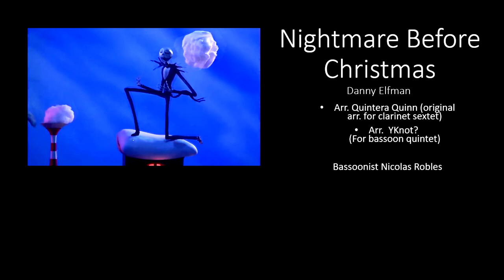Nightmare Before Christmas | Medley | Bassoon Quintet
Spooky season is gone and the Jolly season is here. Polarizing opinion... Nightmare Before Christmas... For Halloween of Christmas?

I found some time ago a video with this score, but for clarinet sextet. So I decided to make a bassoon version, and after a long time, here we are. Little channel with few subs, but hey... good place to start with.

Hope you had a Spooky Halloween and Wish you a merry Christmas.